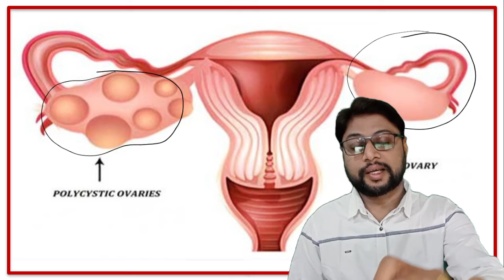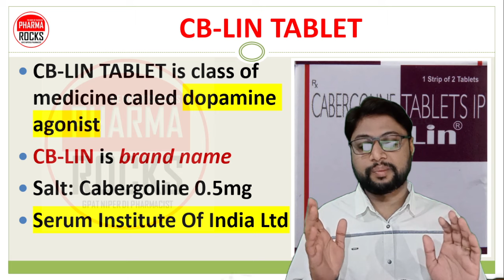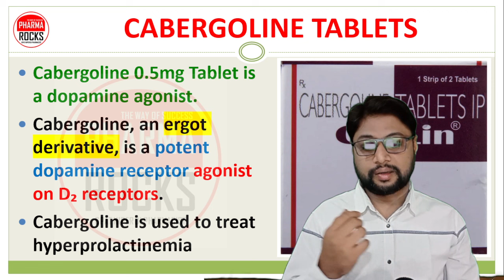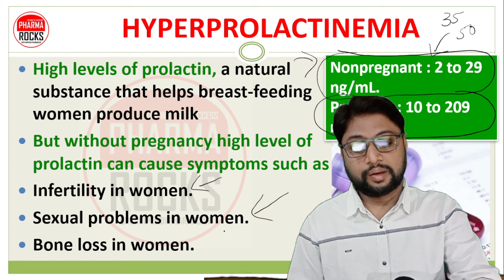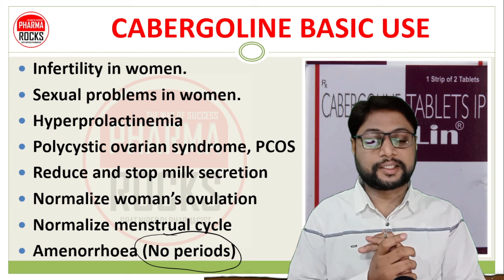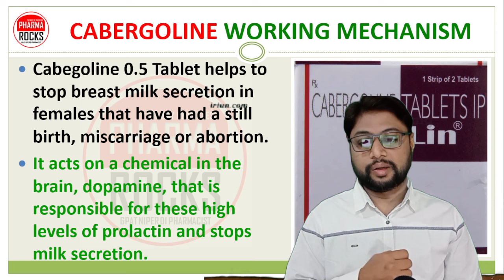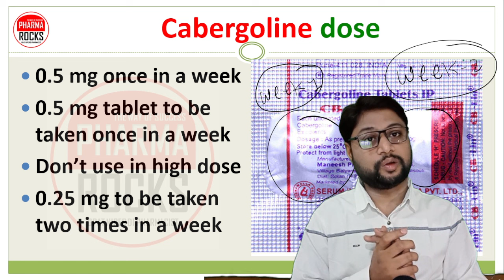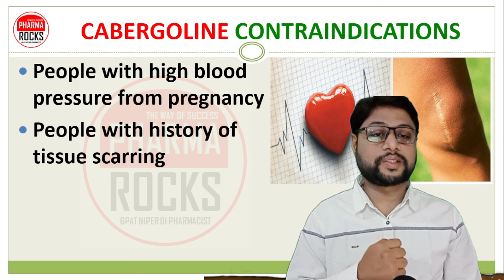ब्रेस्‍ट मिल्‍क बंद करने की दवा, स्तनों का दूध सुखाने की दवा, महिलाओं में बांझपन, CB LIN Tablet Uses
ASSISTANT PROFESSOR
FOUNDER PHARMAROCKS
PHD SCOLAR (GTU AHMEDABAD)

📚 STUDY MATERIAL
👨🏼‍🏫 VIDEO LECTURE
📊 TEST SERIES

ब्रेस्‍ट मिल्‍क बंद करने की दवा,
स्तनों का दूध सुखाने की दवा,
महिलाओं में बांझपन,
CB LIN Tablet Uses,
माँ के स्तनों का दूध सुखाने की दवा,
महिलाओं में बांझपन,
महिलाओं में यौन समस्याए,
हाइपरप्रोलैक्टिनीमिया,
पीसीओएस,
दूध का स्राव कम करें और रोकें,
महिला के ओव्यूलेशन को सामान्य करें,
मासिक धर्म चक्र को सामान्य करें,
एमेनोरिया,
महिलाओं में यौन समस्या की दवा,
breast Milk rokane ki dava,
cabergoline to stop lactation,
medicine to stop lactation,
medicine to stop breast milk after baby stop breast-feeding,
breast-feeding,